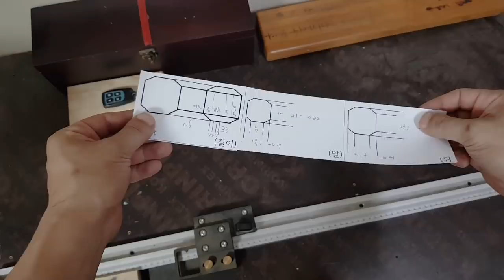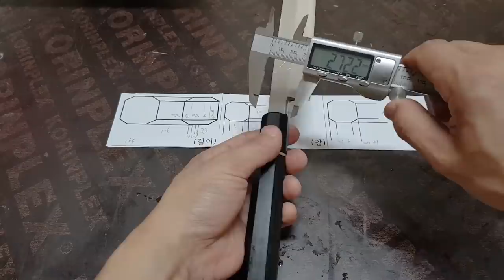[KR] 칼수리🔪 믿고 맡겨주셔서 감사합니다. (칼 손잡이 흑단핸들 만들기)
칼🔪 손잡이 수리 영상이에요. 손상된 핸들을 제거하고 주문해주신 옵션으로 세상에 하나밖에 없는 핸들을 만들었습니다요. 핸들은 기존에 사용하시던 핸들과 그립을 맞추기 위해 사이즈를 기존 핸들에 최대한 가깝도록 제작했어요. 믿고 맡겨주셔서 감사드리고 재미있게 시청 부탁드립니다.

Knife Repair에서 제작한 칼연마 길잡이 영상을 아래 목록 순서로 만나보실 수 있습니다. 영상은 총 29편의 영상으로 제작되어 있으며 초심자분들을 위해 각 주제마다 구체적인 내용을 담아 영상을 제작했습니다.

1. 날 끝의 이해
2. 날 끝 만들기
3. 날의 형태 이해
4. 날 연마면 처리
5. 숫돌 특징
6. 칼 파지법/연마법
7. 칼 관리방법

- Knife Repair -